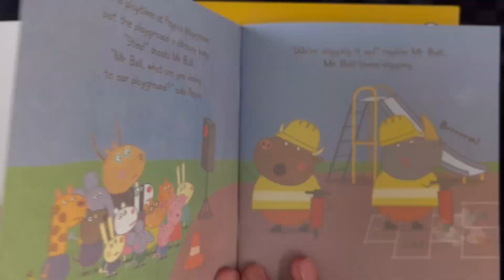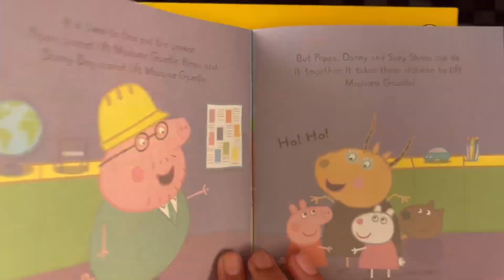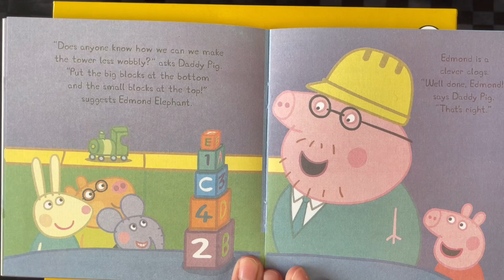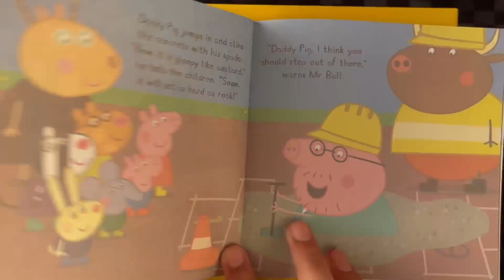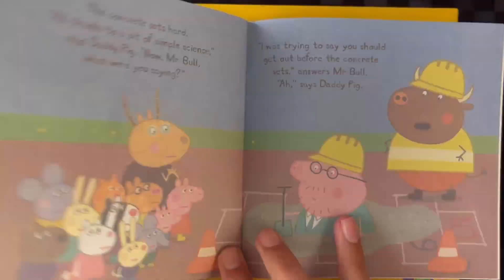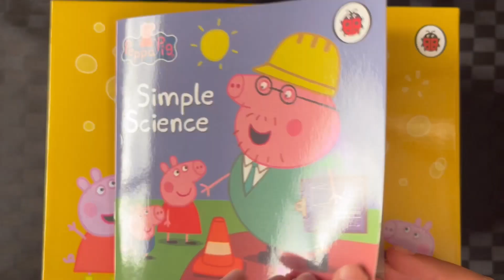Peppa Pig Book 27: Simple Science | 50 Book Series | Read Aloud for Kids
Welcome back to Tiny Tales with Tia! 🌟
Today’s story from the incredible Peppa Pig collection is Episode 27 – Simple Science. 🔬✨

Peppa and her friends are learning about science in the most fun way possible! Join Tia as she reads aloud this exciting Peppa Pig story, perfect for preschoolers, toddlers, and early readers who love exploring and discovering new things. 🐷📚

⭐ What you’ll find in this video:
 • Engaging Peppa Pig read aloud storytime
 • Fun introduction to science for kids
 • Perfect bedtime or classroom story
 • Helps kids build listening and early reading skills

If your little one loves Peppa Pig, don’t forget to check out our full Peppa Pig Storybook Series playlist for more daily adventures! 🐷💖